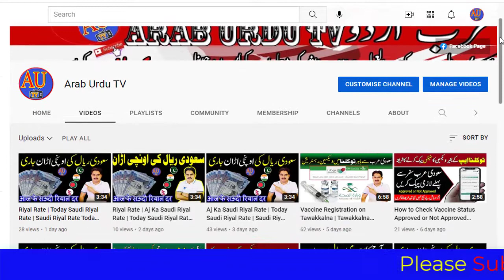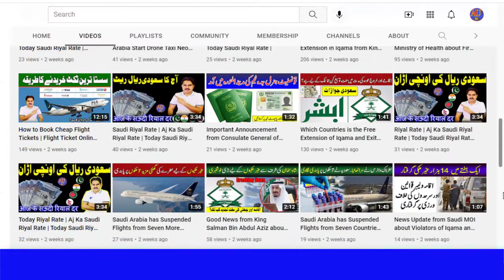News update from Saudi MOH about Coved 19 Daily Report.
News update from Saudi MOH about Coved 19 Daily Report, Saudi Coved Daily Report, Saudi Arabia Current Situation, KSA Coved Situation, Saudi Live News, Saudi Urdu News, Saudi News update